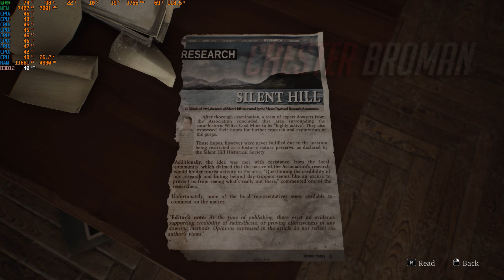SILENT HILL 2 PC Rtx 2060 Super Optimization Dlss Epic Settings Ray Tracing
►Don't forget to write your comment!
►Video card: rtx 2060 super
►Proc: i5-10400f
►Oz:16 ddr4
►Storage:SSD

00:00 DLSS EPIC
05:00 EPIC + Ray Tracing
test games,
fps,
nvidia,
amd,
pc,
intel,
Gaming,
FPS,
PC,
Test,
Benchmark,
Graphics card,
benchmark,
gaming,
pc,
tech,
Intel,
Graphics card,
fps test,
pc,
Nvidia,
Intel,
gt,
1050,
gtx 1050,
gtx1050ti,
1030gt,
Geforce,
games,
tasted,
benchmarking,
gtx,
1050,